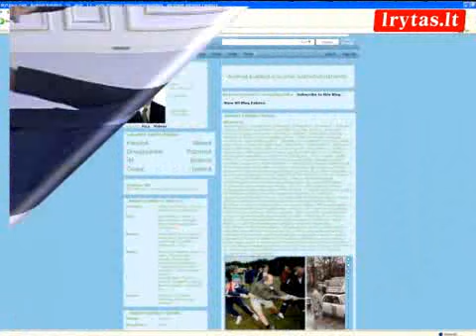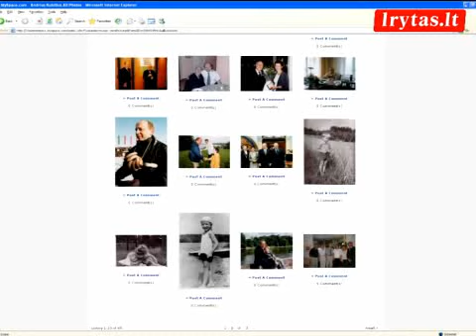Koks jis, būsimasis premjeras A.Kubilius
Koks jis, būsimasis premjeras A.Kubilius 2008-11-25